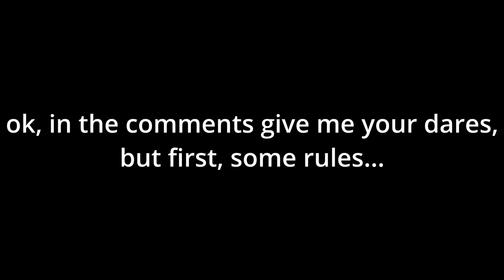Give me your dares!